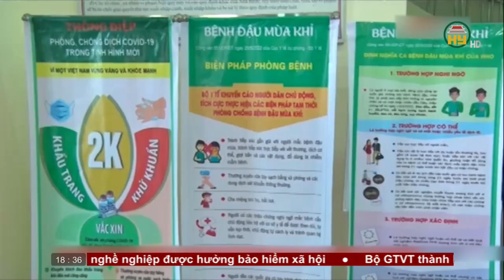Bản tin 18h30 ngày 09/01/2023